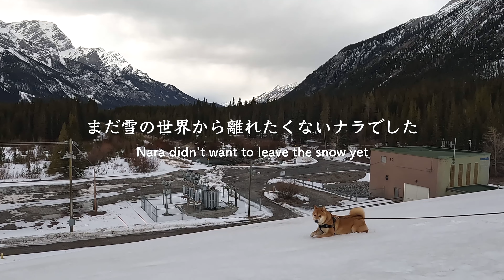解氷した湖から顔を出した何かが気になる柴犬。【ただの切り株ですが...】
雪の世界にいるナラは今日も楽しそうでした。

私たちはカナディアンロッキーの山々に包まれた小さな町に住んでいます。柴犬ナラと一緒にキャンプ、登山、ハイキング、フィッシングなど、カナダの雄大な大自然でのアウトドアライフを満喫しています。季節の移り変わりにより刻々と変化していくロッキーの自然美や、海外生活の雰囲気を楽しんで頂けると嬉しいです。気に入っていただけましたら、チャンネンル登録をお願いします。

【関連動画】
滅多に吠えない温厚な柴犬に花瓶を与えた結果...